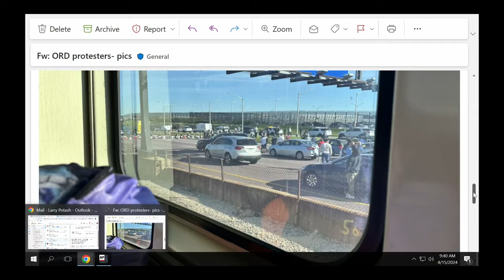Protest outside O'Hare Airport closes lanes of OB I-190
A protest outside O'Hare International Airport has closed some lanes of Interstate 190.